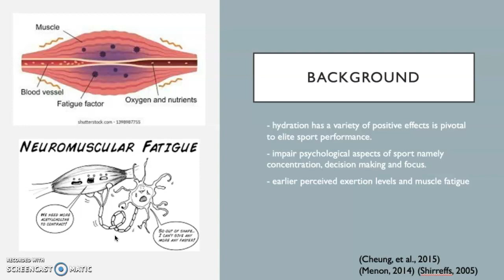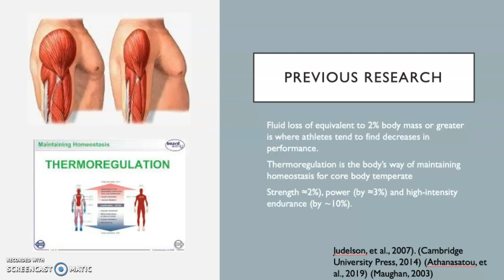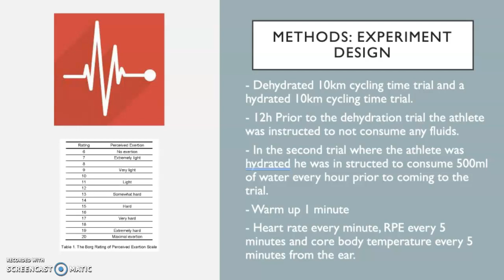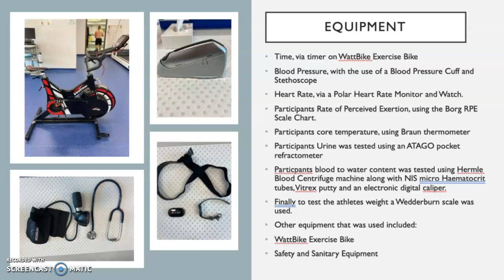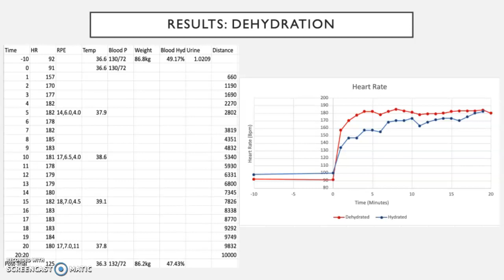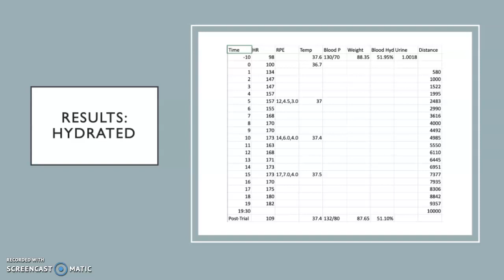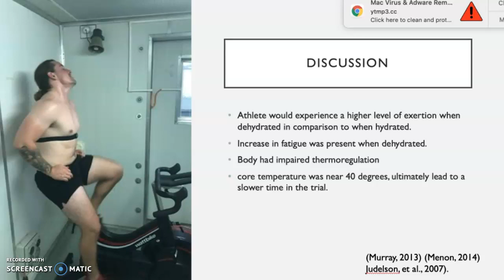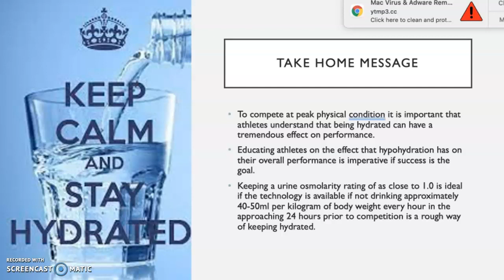Sport Physiology presentation effects of Dehydration